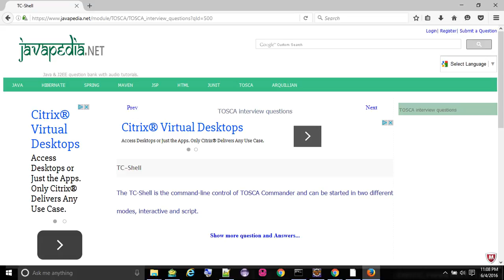TC-Shell - javapedia.net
TC-Shell
- javapedia.net